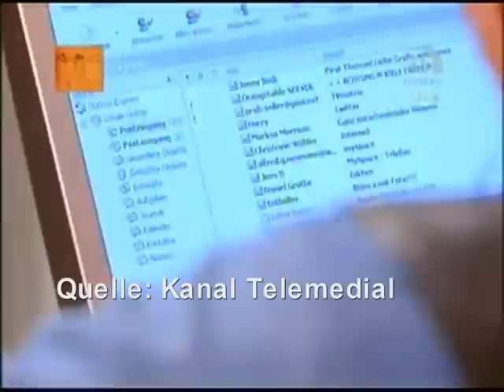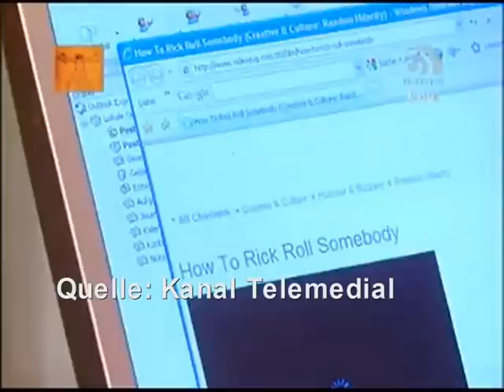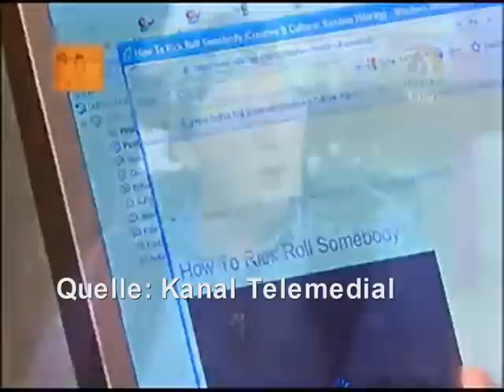Kanal Telemedial - Hornauer RickRoll'D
Herr Hornauer hofft immer noch, dass ihm Leute kompromitierendes Material über seine "Gegner" per E-Mail schicken. Da zum Glück nicht alle Leute Denunzianten sind, wird er das ein oder andere Mal während der Live-Sendung gerickrollt...

Videomaterial (c) Kanal Telemedial / B2C.tv. Kanal Telemedial ist eine eingetragene Marke der B2C.tv GmbH. Es handelt sich um einen satirischen, kommentierten Beitrag.

Die letzten Minuten des Videos wurden von mir neu zusammengeschnitten und mit dem Lied Never Gonna Give You Up von Rick Astley unterlegt.